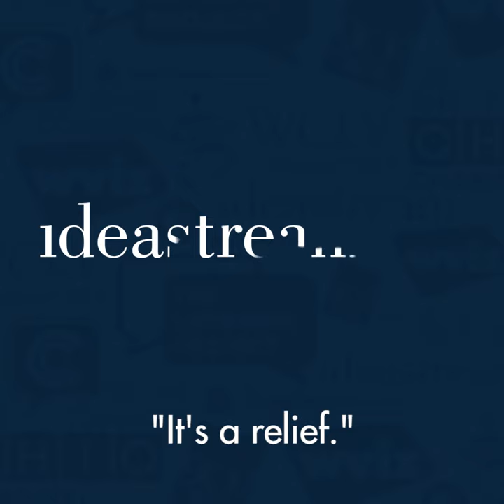A Shot Of Relief For Many Vaccinated At The Wolstein Center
The Wolstein Center on the Cleveland State University campus is the first COVID-19 mass vaccination clinic in Ohio. The temporary clinic is expected to serve some 210,000 people over the next eight weeks. The people who received shots on the first official day were relieved and grateful.